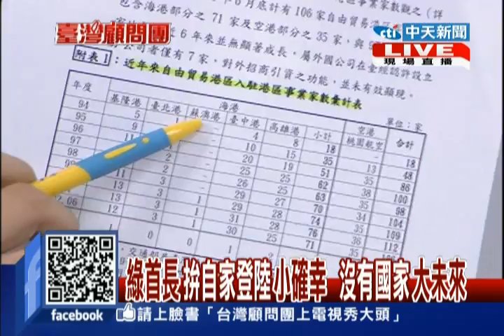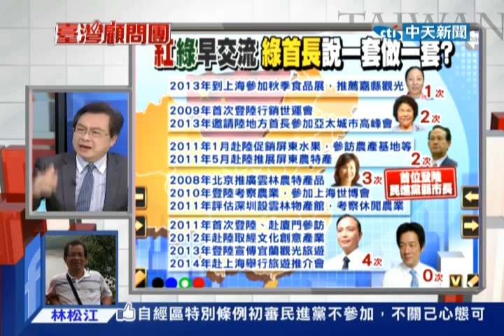台灣顧問團》檯面下宏陸交流 檯面上沒有說要的勇氣 20140528(2/4)